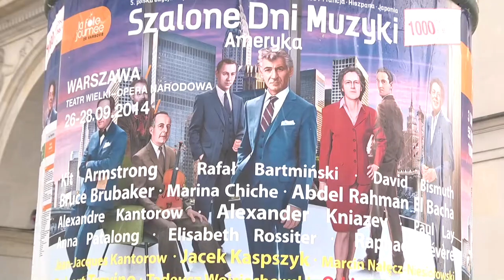SZALONE DNI MUZYKI 2014 - Grażyna Sobocińska - OVER THE RAINBOW